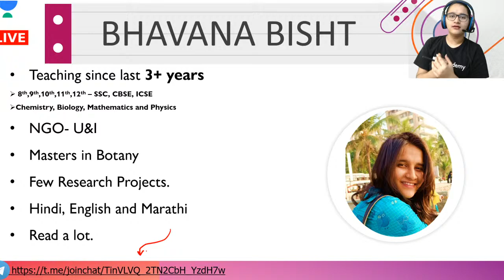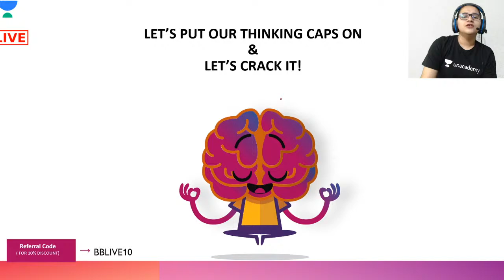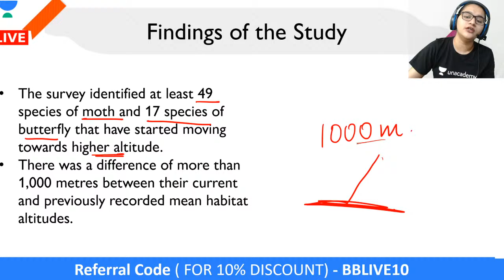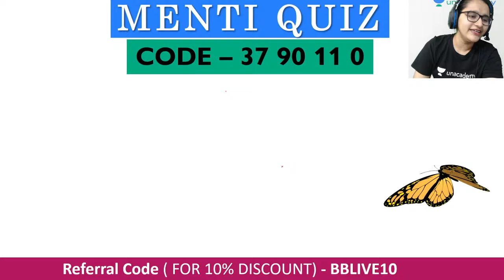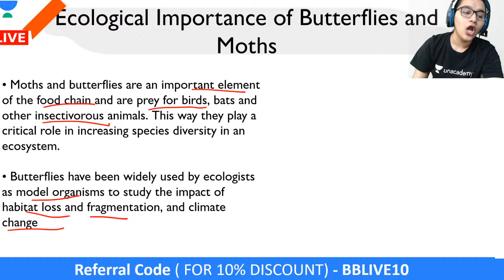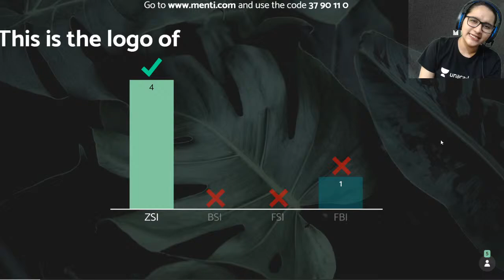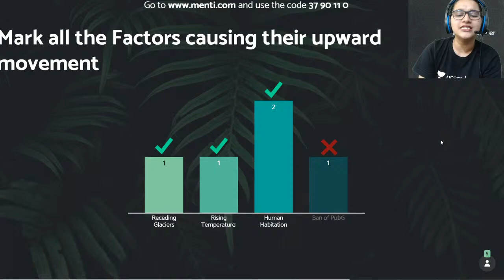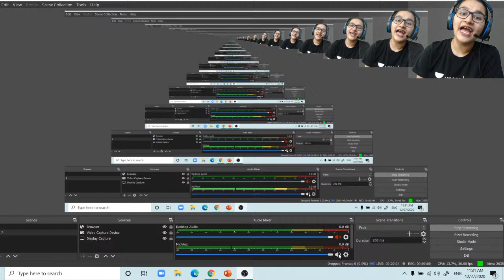Butterflies, Himalayas & Climate Change | Class 9 & 10 | CBSE | Bhavana Bisht Ma'am | Unacademy Live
Hi Learners,
In this video, Bhavana Bisht, your educator for Class 9 & 10 Science is sharing some light on Butterflies, Himalayas and Climate Change on the Unacademy CBSE YouTube channel. Unacademy aims at paving a strong foundation for students.

Topic Name:  Butterflies, Himalayas and Climate Change

Educator- Bhavana Bisht (Masters in Botany and she has been teaching for 2.5 years)

1. Learn from your favorite educators
2. Dedicated DOUBT sessions
3. One Subscription, Unlimited Access to Live Online Classes and Videos
4. Real-time interaction with best-in-class educators
5. You can ask doubts in live online classes
6. Download the videos & watch offline
7. NCERT Solutions